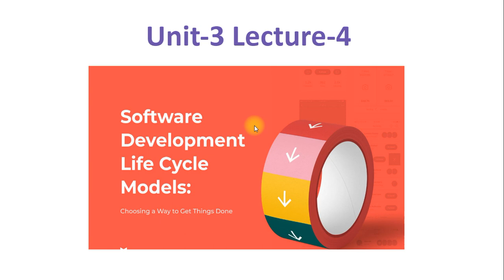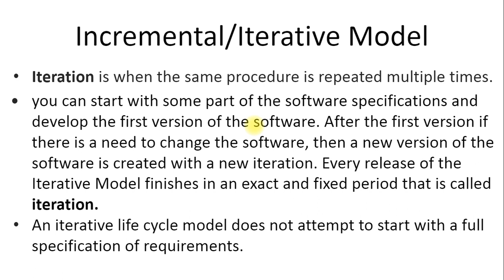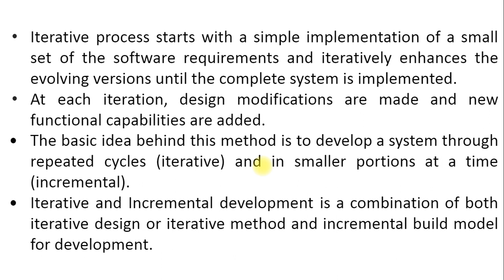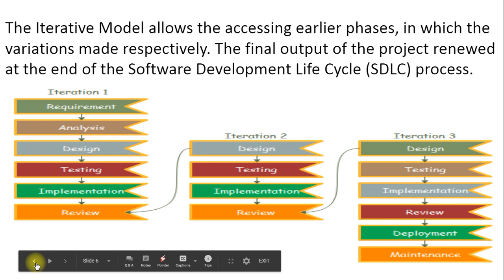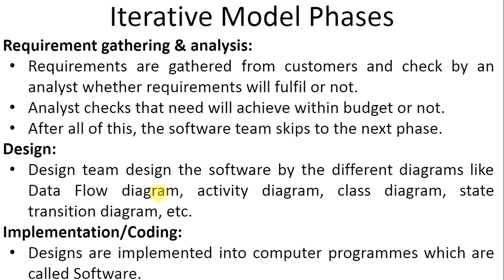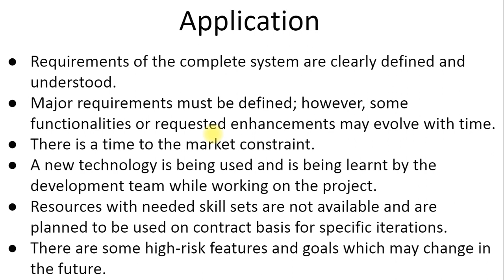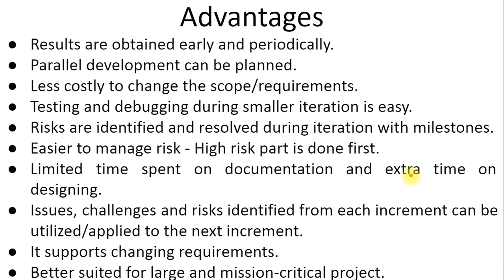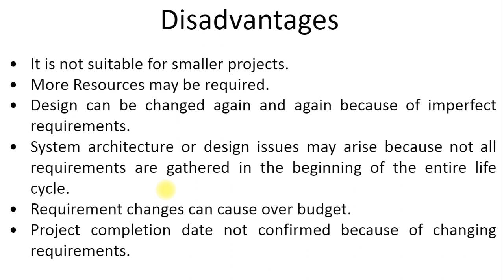Unit-3 Lecture-4 Iterative Model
Iterative type model incremental model with diagram, use and pros and cos are explained.